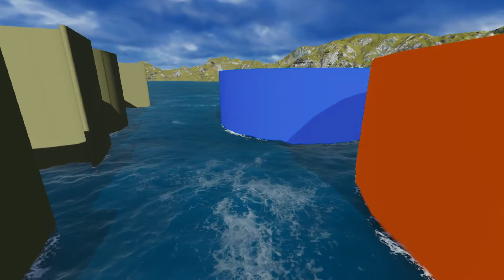Custom Water Feature with Eco-Pond Filtration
This is a custom fabricated eco-pond designed to use the plants as a natural filtration device.  The water overflows through the channel into a steel trough on the adjacent side where it recirculates into the eco-pond.